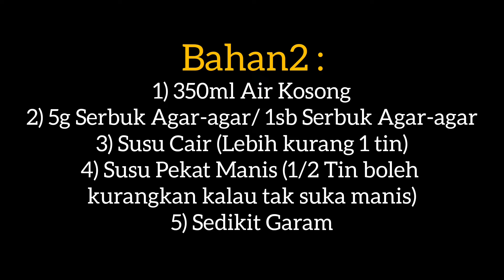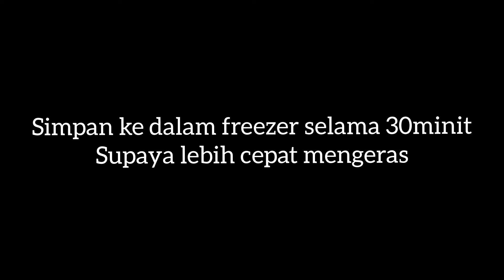CARA MEMBUAT DADIH SEDUT VIRAL! | Mudah, Segar & Berlemak! Guna 5 Bahan Je!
Hai Guys!! Okey untuk video kali ni hafiz akan share satu resepi iaitu dadih sedut yang tengah viral!! memang sedap sangat geng!! Korang patut try tau!!
Bahan2 :
1) 350ml Air Kosong
2) 5g Serbuk Agar-agar/ 1sb Serbuk Agar-agar
3) Susu Cair (Lebih kurang 1 tin)
4) Susu Pekat Manis (1/2 Tin boleh
kurangkan kalau tak suka manis)
5) Sedikit Garam
Jangan Skip Iklan Tau! Tengok Iklan Sampai Habis Okeyh! Thank You So Much Geng Sudi Support!